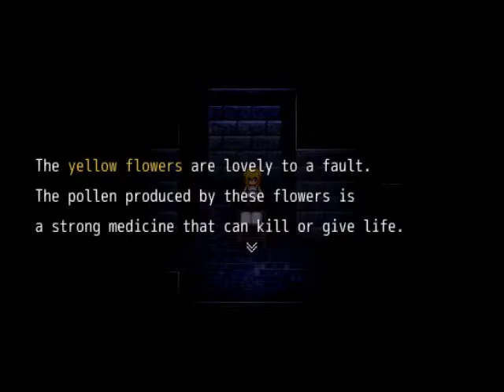WHAT'S MY NAME?! - The Witch's House - PART 9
Scott - @SquidFire
Louise - @BreakingLouise